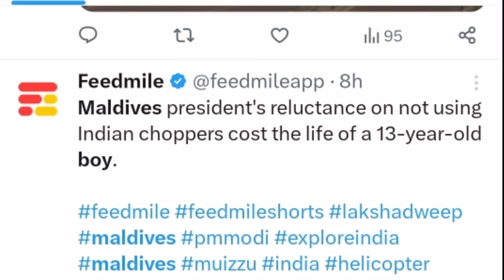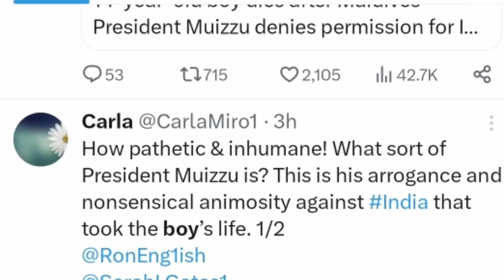മാലിയിലെ പ്രസിഡന്‍റിനെ പട്ടിയെ പോലെ തല്ലിയിറക്കാന്‍ മാലിയിലെ ജനങ്ങള്‍!!! Maldives President